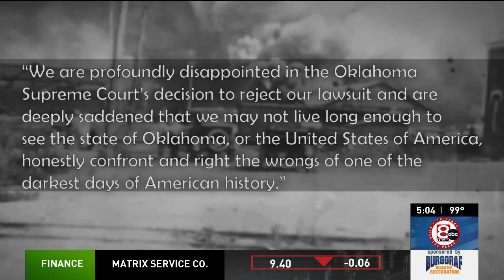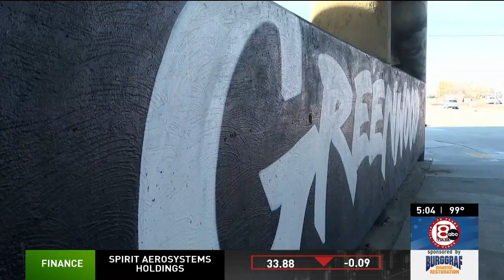Tulsa Race Massacre survivors call on US President, the Department of Justice for justice